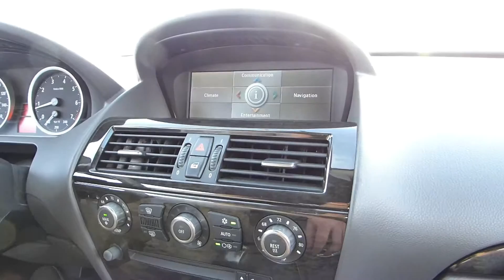On The Lot: BMW 645ci Convertable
This Used Blue Metallic 2005 BMW 645Ci Convertible with a 4.4L V8 SMPI DOHC 32V engine and Automatic transmission is available at Britain Chevrolet Cadillac in Greenville, TX. Our friendly staff is ready to help you get you into that vehicle as soon as possible. To get a quote for this vehicle fill out our Quick Quote Form. Britain Chevrolet Cadillac is here to serve all Commerce, Rockwall and Sulphur Springs residents from our Greenville new and used car dealership.
At Britain Chevrolet Cadillac we understand that you have a choice in where you buy your vehicle. I started out in the car business as a salesman and slowly worked my way up. Today, I am personally involved in each sale and am excited at the opportunity to become your dealership for life.